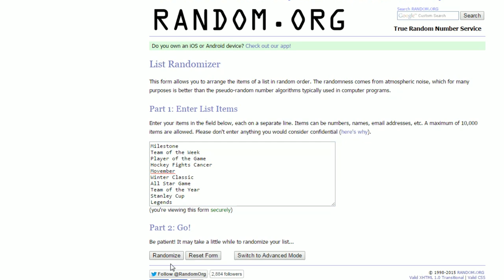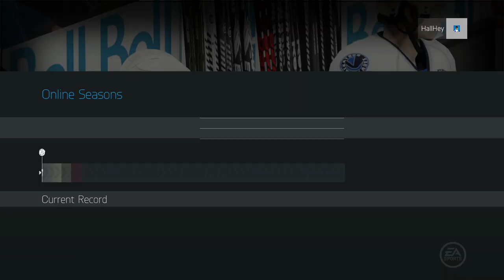NHL 15 HUT ROULETTE Ep.14 - "Who Needs To Leave..."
Rules:
2. Lose = Get rid of x players depending on loss streak
4. Hat-Trick = Special Card Upgrade to the player
5. Shutout = +5 Goalie Training + 1 x Change Team/Position Change
6. Get a special card for 5 game win streak